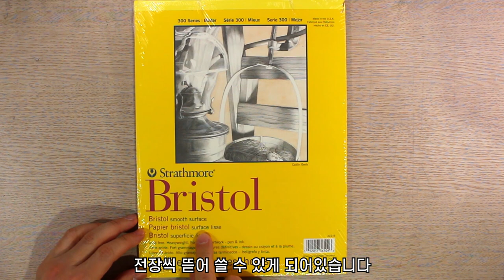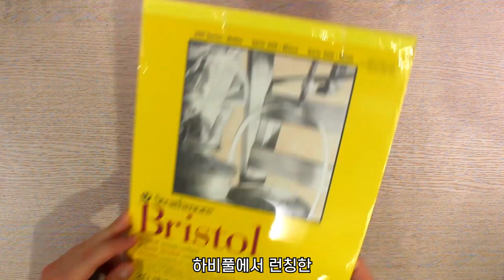그림이 잘 그려지는 색연필 인물화 드로잉 키트 / 색연필로 표현하는 사실적인 인물 드로잉 키트 / 그림 독학, 연필 초상화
드로잉제이의 색연필로 표현하는 사실적인 인물 드로잉 키트 출시!
직접 해보면 더 재밌어요!

* 하비풀 자사몰 서비스 종료로
생산.판매가 중단 됐습니다

*취미 키트 제작 서비스 [하비풀] 과 함께 만들었습니다.
위 링크로 키트를 구매하시면 소정의 수수료가 크리에이터에게 지급됩니다.

키트에 대한 질문은 하비풀 홈페이지에 남겨주세요

drawingj
드로잉제이